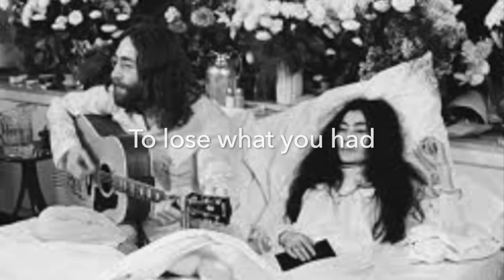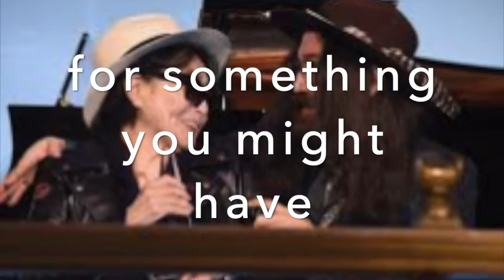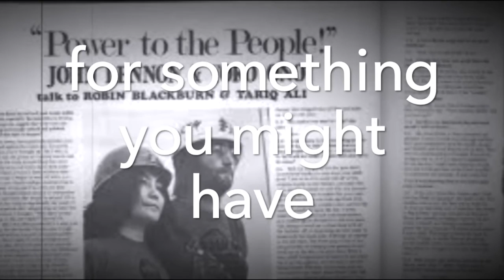Kyote Lyric Video (John Lennon / Yoko Ono Tribute)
Kyote was written right after the death of John Lennon as a plea for her to continue the work they created together.